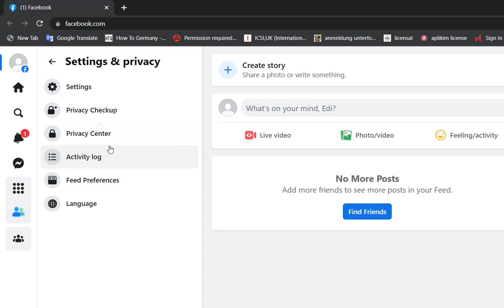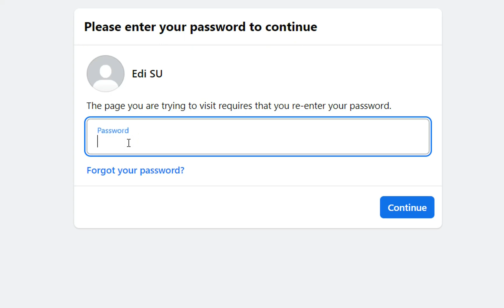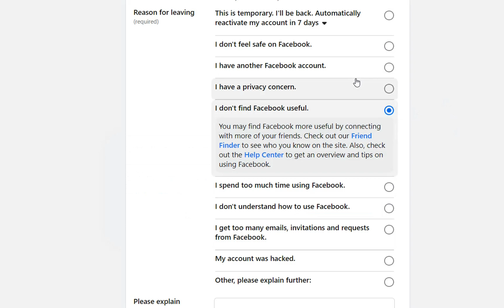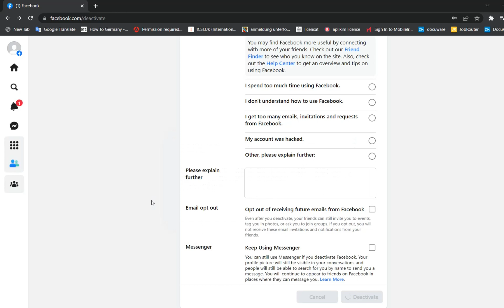How to Deactivate/Disable Facebook Account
How to Deactivate Facebook Account – 2023
Facebook login:
In this video it is covered:
deactivate facebook,
reactivate facebook,
delete facebook,
deactivate facebook account,
deactivate fb account,
how to deactivate fb account,
deactivate fb account,
how to deactivate facebook account,
how do i deactivate my facebook account,
how do i deactivate my fb account,
how to deactivate your fb account,
reactivate fb account,
deactivate messenger,
deactivate fb,